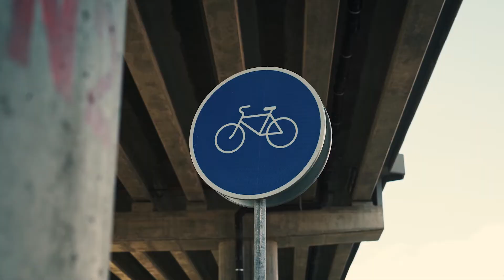How to encourage low carbon mobility and improve air quality | C40 Cities & Minecraft Education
Young people have the ideas and creativity to transform their cities.  In this video, Guinevere, environmental specialist and winner of the Students Reinventing Cities competition in Quezon City, explains what to consider when reinventing urban mobility.